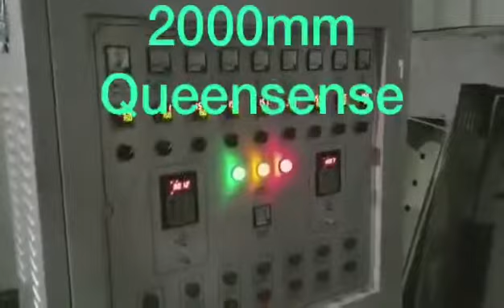2m wide of LDPE film blowing machine,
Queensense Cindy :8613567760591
Wechat:15804945